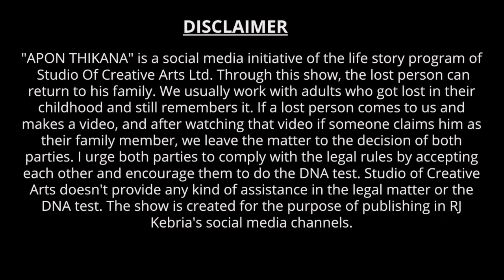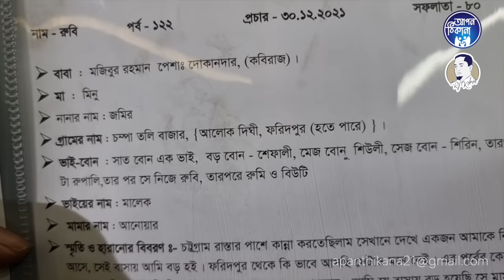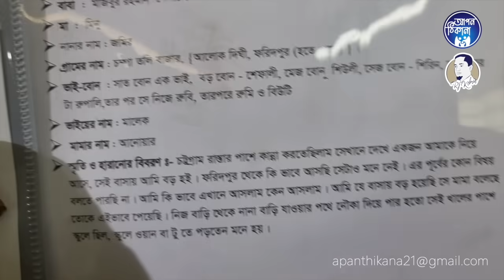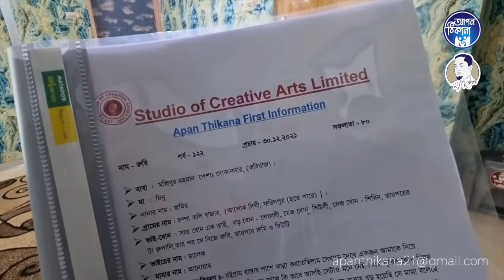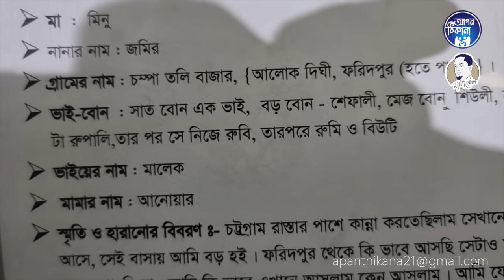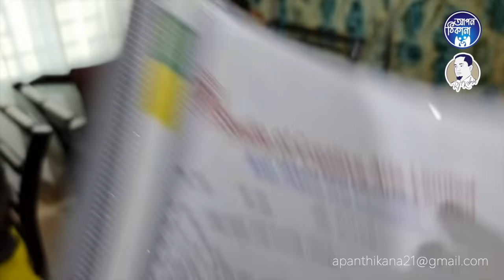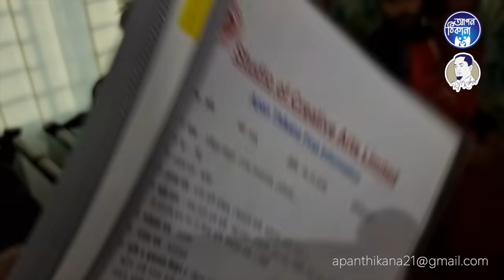আমার বাবারে আইনা দাও I Apan Thikana: 122 I Rubi I Update I RJ Kebria I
This video is update of Apan Thikana: 122